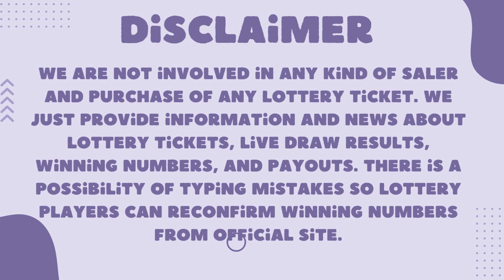Oregon Night Lottery Drawing Results - 7PM - Lucky Lines - Win For Life - Mega Millions - Powerball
Today December 26, 2022, Find here uploaded Oregon Lottery Results, Top payouts, and winning numbers for today and past 30 days in this video. These Oregon Lotteries are drawn at day, midday, and morning timings.

Find in this post Pick 4 - 01:00pm, Pick 4 - 04:00 PM, Pick 4 - 07:00 PM, Pick 4 - 10:00PM, Lucky Lines, Win For Life, Powerball, Mega Millions, Oregon's Game Megabucks live drawing lottery results, jackpot prizes and winning numbers for today December 26, 2022, past 30 days.